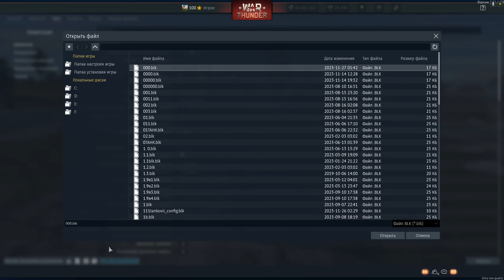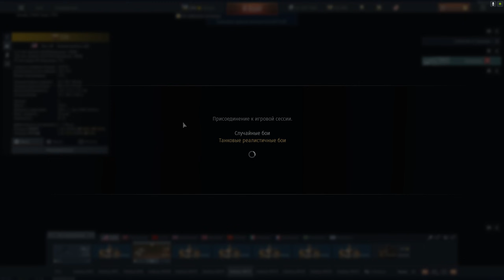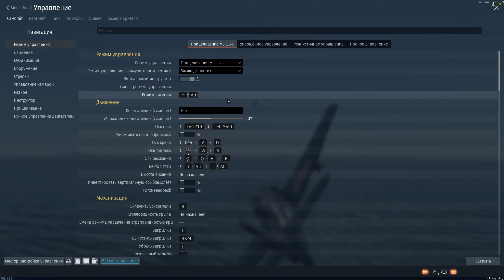Глазами ЧИТЕРА - тестирую ULQ в WAR THUNDER. Лучшая настройка графики в 2023?